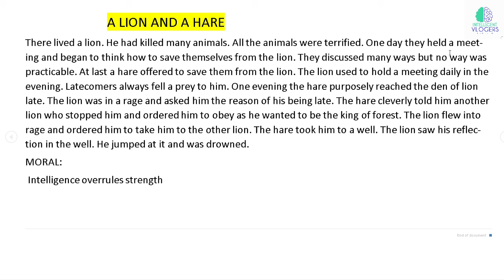English Short Story (A Hare And The Lion)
My Educational Youtube Channel=intelligent vlogers